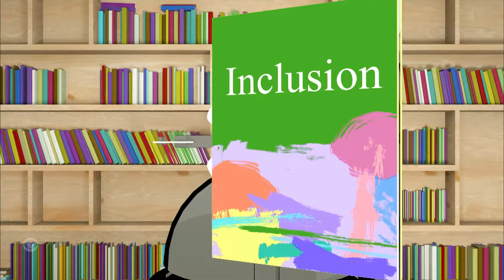Inclusion - High schooler spreads the message that nobody should have to dine alone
Steve Hartman from CBS News meets a high schooler who wants to be inclusive.

Character Counts
Kindness 101